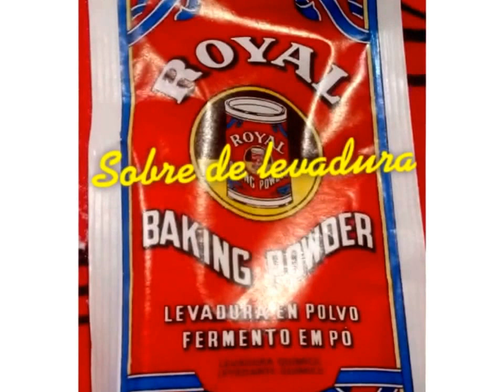BIZCOCHO DE YOGUR con Panela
Podréis hacer un bizcocho rápido y fácil, 20-30 minutos a 180 grados. Y además con índice glucémico bajo debido a que se ha utilizado azúcar panela. Ideal para la merienda de los niños, para deportistas, para una fiesta de cumpleaños decorándolo a vuestro gusto, etc.